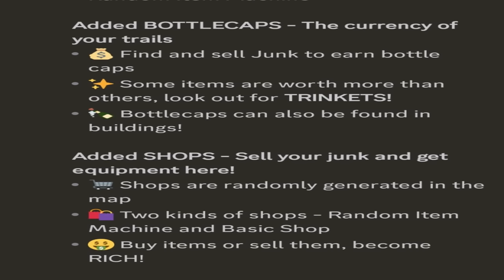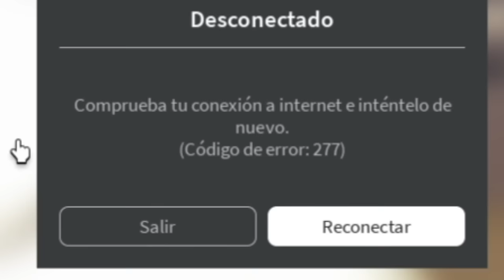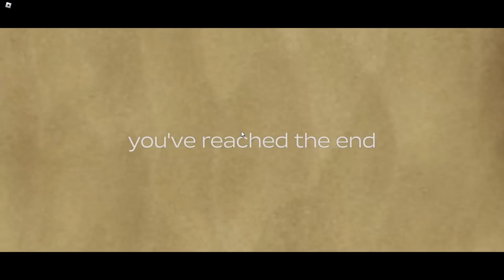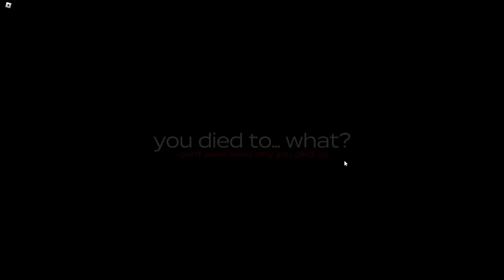Estoy MALDITO😱❗ Dusty Trip [TRAILERS UPDATE]